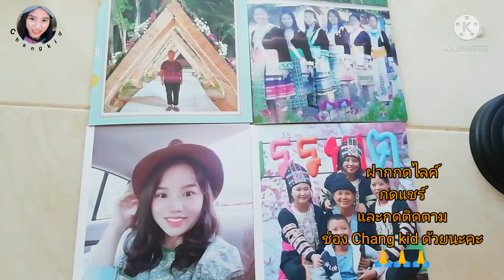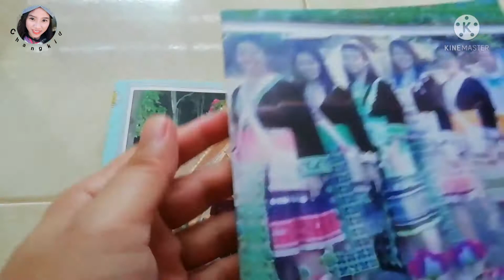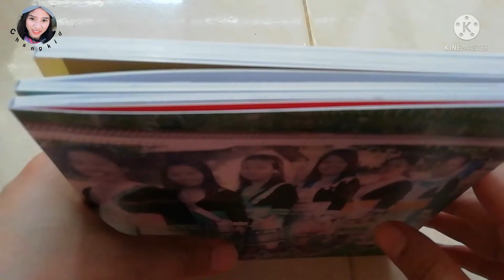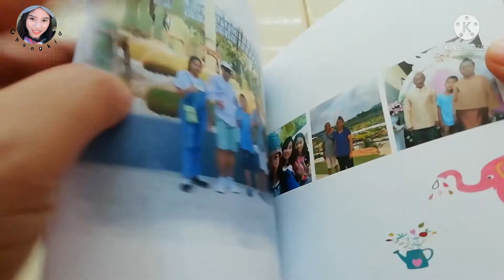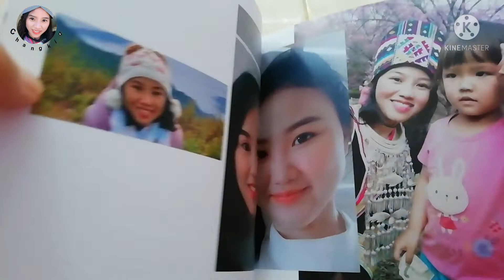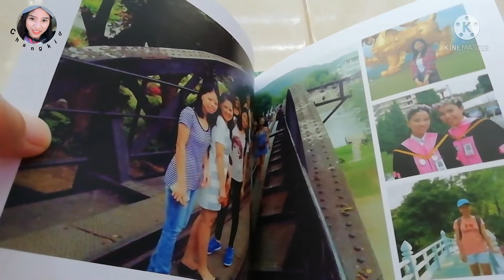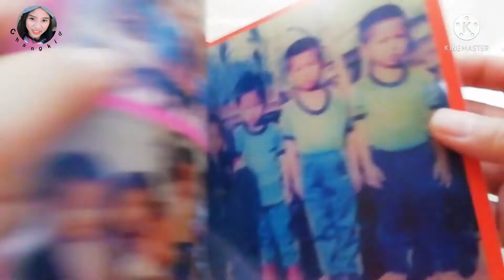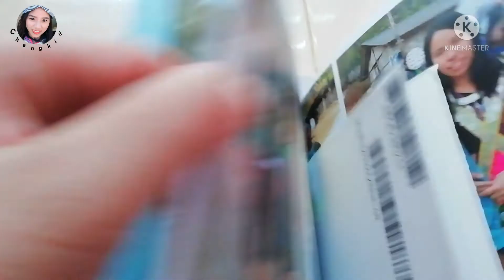ทำโฟโต้บุ๊ค​ทำง่ายๆด้วยตัวเอง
โฟโต้บุ๊ค​ไทยแลนด์​ โฟโต้บุ๊ค​ออนไลน์​ โฟโต้บุ๊ค​สวยๆออกแบบเองได้​ #​Photo​book